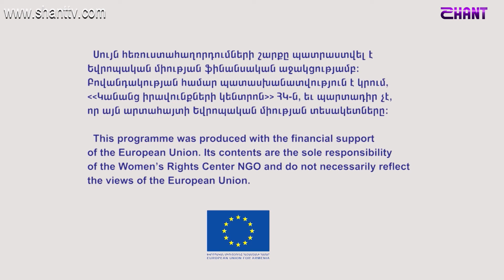Զրույցներ Կանանց մասին - 10.12.2020